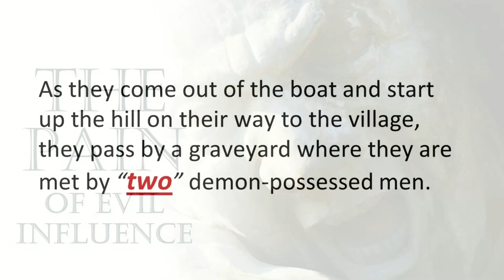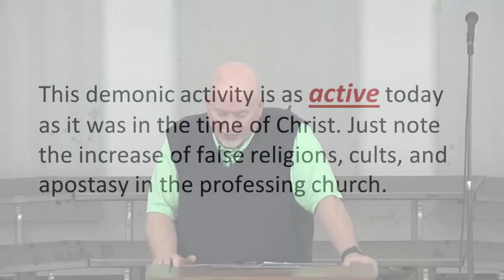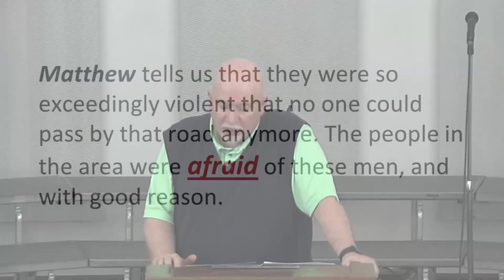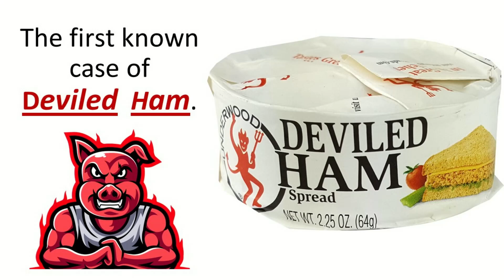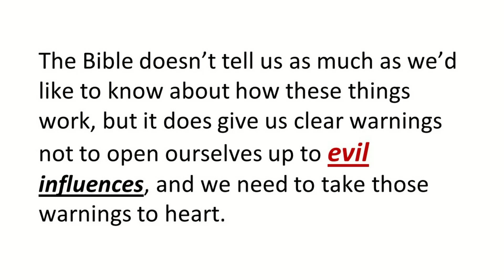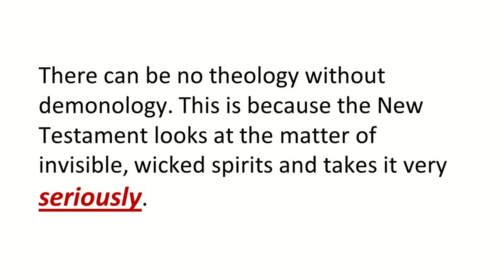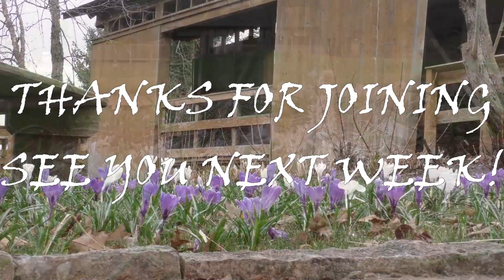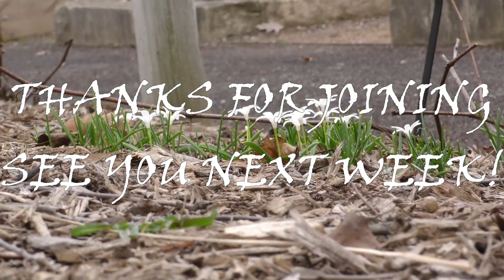Four Letter Words PAIN pt G